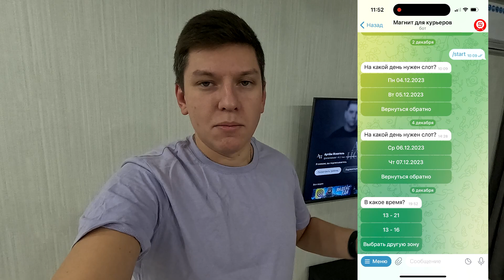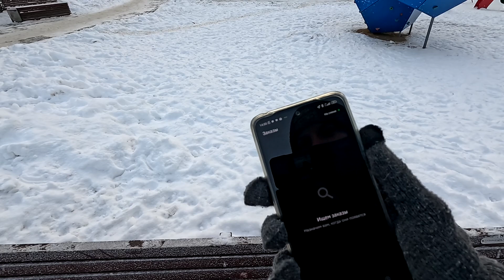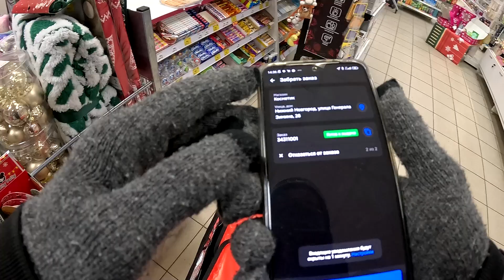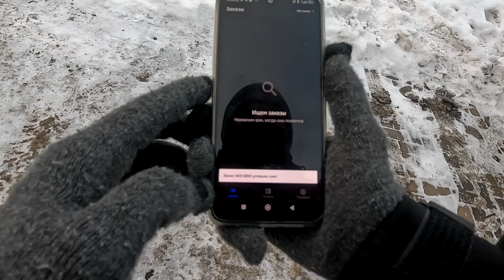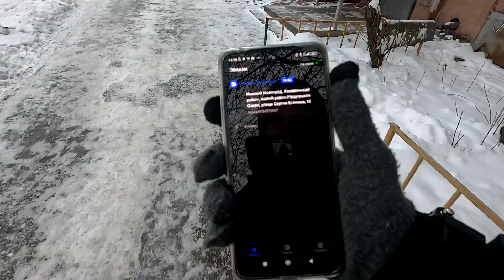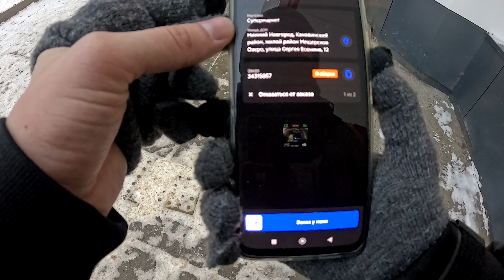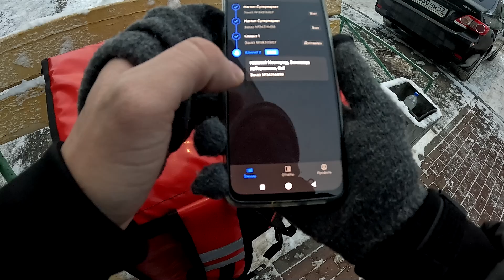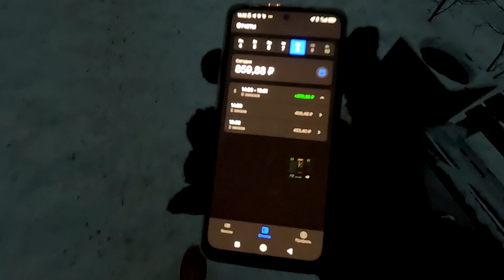МАГНИТ ДОСТАВКА ПЕШКОМ ЗИМОЙ - ЗАРАБОТОК ВЫШЕ ЧЕМ В ЯНДЕКС ЕДЕ! СВОБОДНОЙ СЛОТ 2 ЧАСА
магнит доставка
магнит курьер
сколько заработал
зарплата курьера
зарплата курьера магнит доставка
вело курьер
заказ из магнитакурьер
вело курьер яндекс
сколько заработал курьером
сколько заработал в магнит доставке
день курьера
яндекс доставка
курьер яндекс
яндекс про курьер
сколько зарабатывает яндекс курьер
яндекс курьер как работает
термокороб яндекс доставка
Устроился курьером Магнит Доставка
быстрые деньги
Как стать курьером Магнит Доставки
Магнит доставка регистрация
Магнит курьер регистрация
Работа москва
работа в москве
работа курьером в москве
пеший курьер
пеший курьер москва
пеший курьер сколько зарабатывает
отзыв о магнит доставка
отзыв о магнит курьер
магнит курьер москва
работаю курьером в москве
подработка в москве
работа вахтой
работа вахтой москва
магнит курьер лучше яндекс
подработка курьером
бонусы магнит доставка
доплаты магнит доставка
новые города магнит доставка
Курьер магнит отзывы
яндекс еда
яндекс про
яндекс еда первый заказ
яндекс еда чаевые
яндекс еда первый день
яндекс еда регистрация
яндекс еда нижний новгород
яндекс еда курьер